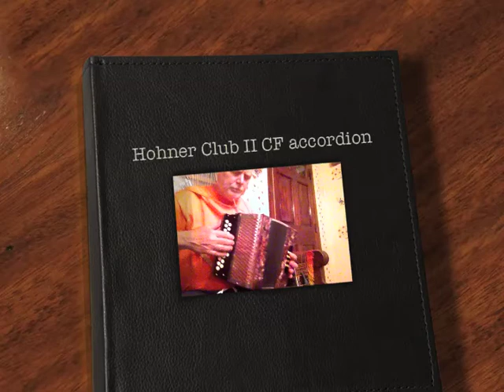Hohner Club II button accordion in CF #94 (sold)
Very nice Hohner Club II button accordion in CF. This has a separate accidentals half row.